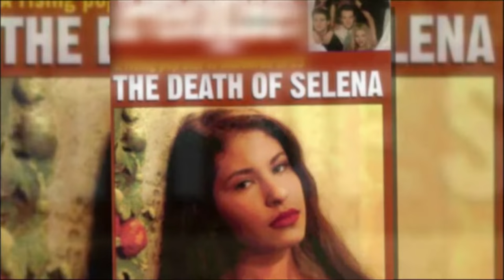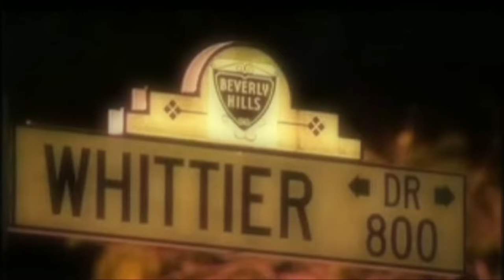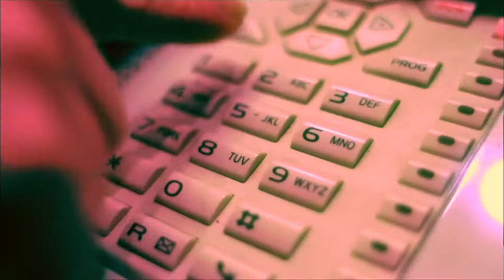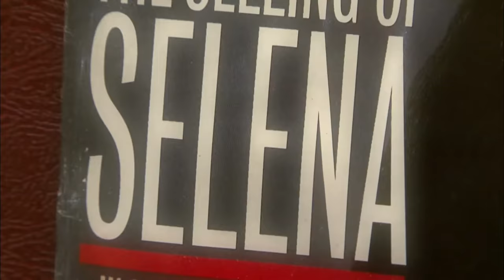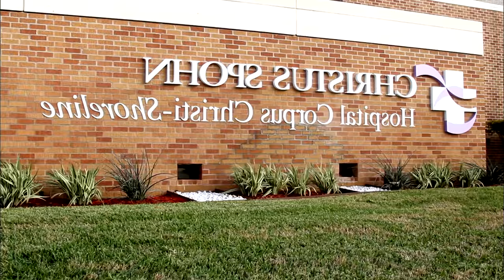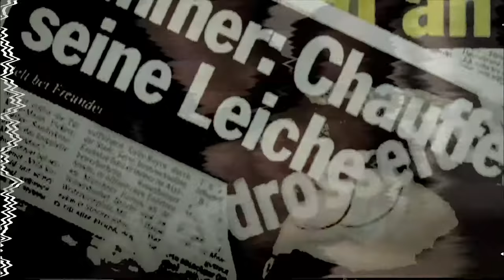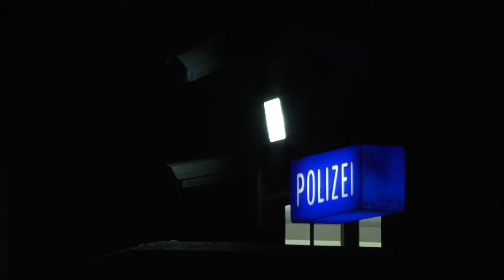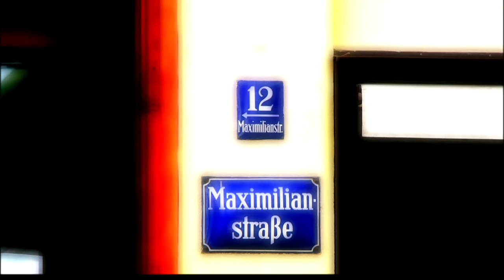Les meurtriers des stars I Crimes dans la Jet Set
Selena Quintanilla, Rudolph Moshammer ou encore Ronni Chasen, toutes ses stars d'Hollywood ont trouvé la mort dans des conditions sordides. Crime crapuleux ? Vengeance personnelle? Enquête sur les meurtriers des stars.

Réalisateur : Agnes Pizini
Genre : Crime